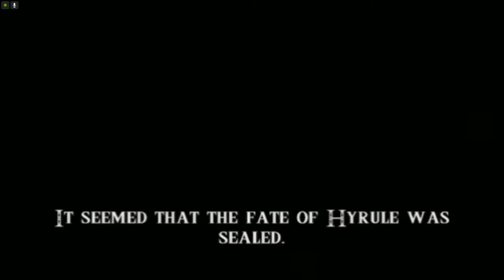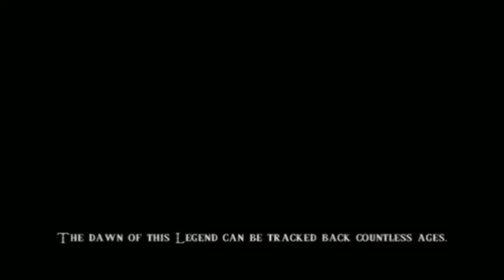Top 20 Medieval II Total War Kingdoms Fantasy-MODS - Nr 4 & 3 - Third Age 4.0 & HTW:Classic Ultimate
So I tried creating a TOP-20 Medieval II: Total war: Kingdoms Fantasy-mods video but it became over 6 hours long. Instead I opted to release them in smaller parts. Certain mods on the list will have longer previews than others.

Number 4 - The Third Age 4.0/Third Age: Total War.

Number 3 - Hyrule Total War: Classic Ultimate (Submod of Hyrule: Total War 3.8).